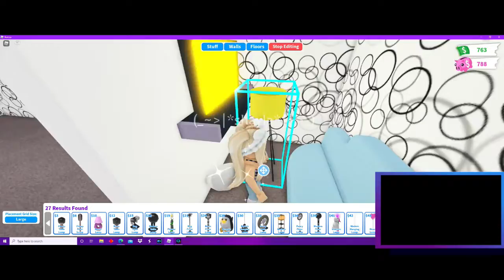St. Patricks Build in Adopt ME!!!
Watch KenZ and Steph do a St. Patricks Build in Adopt Me!!